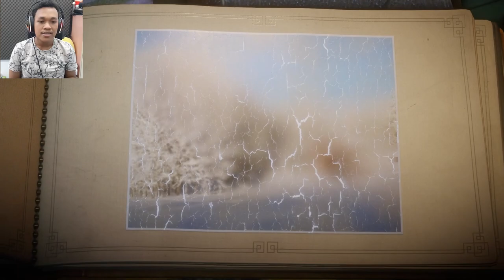Benang ku dibawa burung - Unravel Indonesia #9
waduh stage ke 8 makin susah benang merah ku di gondol burung gagak tidakkkk, tidak ada akhlak burung gagak ini bener2 padahal hanya seutas benang masih di makan aja astgah wkwk.

Follow social media gw dibawah ini
Song from stezzy track
Mau main juga game yang gw mainin download disini 👇👇👇👇👇👇

untuk spesifikasi pc dibawah ini

Processsor : intel i5 9400F 6 cores 6 thread base clock 2,90 Ghz up to 4,10 Ghz
Motherboard : Asus Rog Strix B365 F Gaming
Ram : V-gen Tsunami 2 × 8 GB (2666mhz)
Graphics card : I Game Geforce GTX 1650 SUPER ULTRA OC EDITION
HDD : BARACUDA 1 TB 7200 RPM
SSD : WD GREEN 120 GB
PSU : Corsair 550 watt + 80 bronze
CASING : SIMBADA SIMCOOL
OS : Windows 10 pro

Game aksesoris

Keyboard NYK Nemesis RGB
Headset JBL
Microphone SF 666 Condenser
Mouse Pad Fantech RGB

Intro Song
Lil Uzi Vert "Leaders"
support Lil Uzi vert :
support stezzy tracks

Outro song
Roy Knox " Shinning "
Support Roy Knox :

\/\/- JGAMING YOUTUBE CHANNEL

KITA BANGUN SAMA SAMA CHANNEL INI DENGAN TUJUAN UNTUK MENGHIBUR KALIAN SEMUA

KONTEN YANG TERSEDIA RAMAH DAN PANTAS UNTUK SEMUA UMUR

UPLOAD SETIAP HARI JANGAN TAKUT GA UPLOAD HEHE